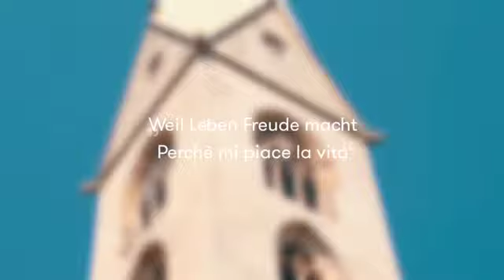Weil Leben Freude macht: Interview mit Don Hugo Senoner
Don Hugo Senoner ist Pfarrer der Gemeinde Mühlbach, am Eingang des Pustertales. Im Dezember trat er mit einem Leserbrief an die Öffentlichkeit. „Viele Stellungnahmen sind in den Zeitungen veröffentlicht worden, für und gegen Impfungen. Interessant: nach meinem Leserbrief im Dezember gab es keinen kritischen mehr. Warum? Ich habe geschrieben, dass ich zufällig in den Taufbüchern von Spinges und Mühlbach recherchiert habe. Dabei habe ich gezählt, dass in Mühlbach von 1900 bis 1945 insgesamt 676 Beerdigungen stattgefunden haben, davon 255 Kinder, das macht 38 Prozent. Von 1997 bis 2017 waren es 95 Beerdigungen, davon 2 Kinder. In Spinges sind zur gleichen Zeit 256 Todesmeldungen aufgezeichnet, davon 110 Kinder, ist gleich 43 Prozent, und ab 2005 bis 2017 keine Kindsbeerdigung. Impfung: ja oder nein? Die Zahlen sprechen selbst.“